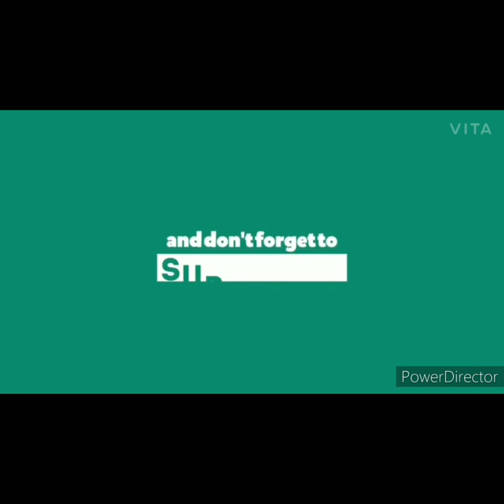SHARAD CHANDRAJI PAWAR || soft pastel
Happy 88th birth day
to shri. Sharad Chandraji Pawar 🌺🌺🎨🎨
Our channel

sharadji pawar birthday
soft pastel sketch
sharad pawar images
g.s.chavn arts 360
sharad pawar sketch
sharad pawar powada
nandesh umap powada
how to use soft pastel colours